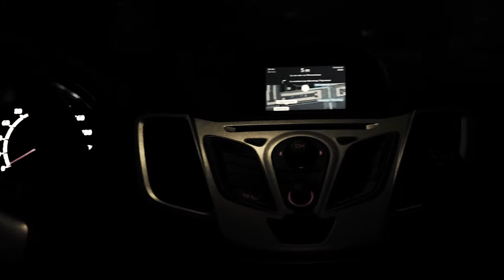De Weg (The Way) - Official Movie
Officiële film: De Weg nu online!
Het spannende avontuur op zoek naar iets wat lastig te vinden is. Hoe heet het? Geloof.

Official movie: The Way now online!
The exciting adventure of something that is hard to find. What it's called? Faith.